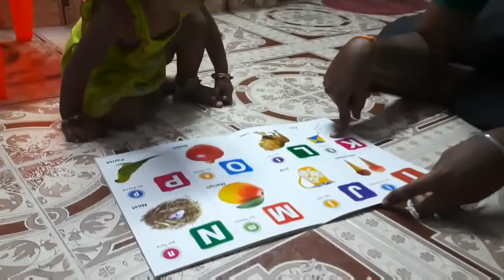Baby 👶 Learn || How to Play With 1Year || Newborn - Brain Activities Book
(HOME SCHOOL). Shared best tips on how I taught alphabets, numbers, Counting, tracing, reading, sounds, shapes, colors, basic words, vegetables, fruits, animals, bird's names, and much more. This you can teach to a 2-3 year toddler at home. It develops a special bond between you and your child when we teach them at home.